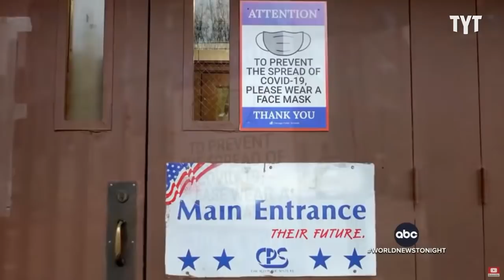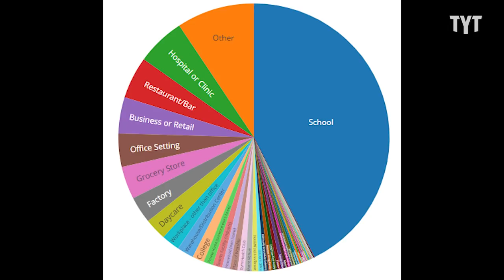Teachers Union Under Attack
In a rare move Chicago Mayor Lori Lightfoot sided with Fox News to attack the Chicago Teachers Union for moving to virtual learning while ignoring evidence that shows Omicron is harmful to students and that the virus spreads in schools. Rayy Vana breaks it down on Rebel HQ.